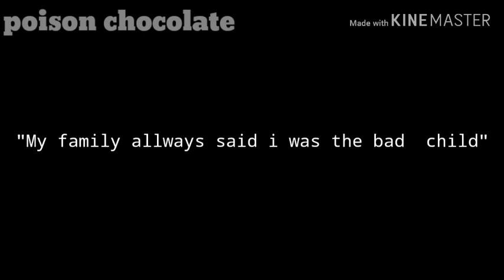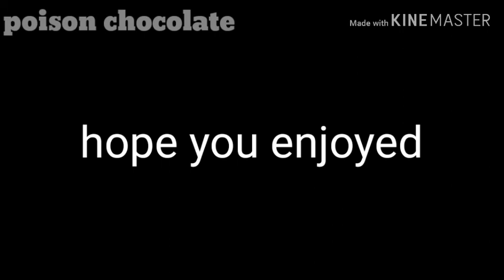Bad Child ♡ glmv ♡ read description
Another glmv 😐

Meet the dekota twins (sage and maple)  they may look exactly the same but are quite differnt. Sage is protective of maple and you might have seen her hold and shelter maple in  some parts of the video, she Is confident, caring and angry when someone hurts her sister. Maple on the other hand, is a sensitive girl and cries easily, she relays a lot on sage and is not entirely sure with the decisions she makes, she is insecure, sensitive, loving, gullible and slightly mentally unstable.

The twins mother, lia and sister ,Clara, do not really like the twins. Their father never knew how the twins were treated. Clara would bully the twins, for fame as people would like gossip   and rumors about the twins. Lia (mother) did not like the twins because, she just doesn't like twins in general. weird but, lia just didn't like the idea of people looking the same. She thinks of them as imperfect and a weird type of creature.

Stay safe.